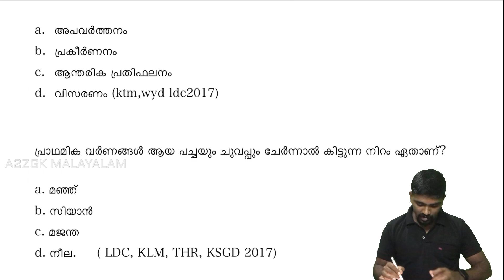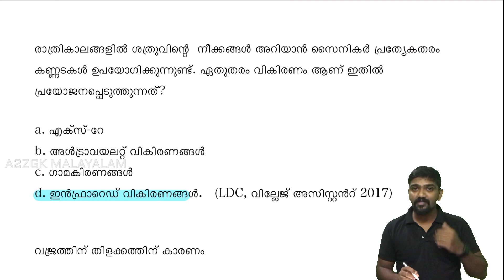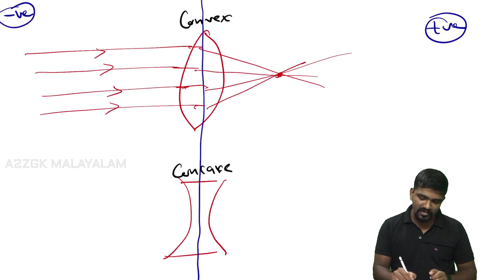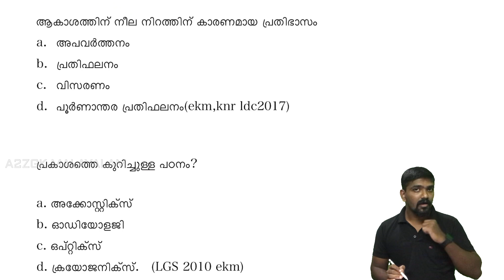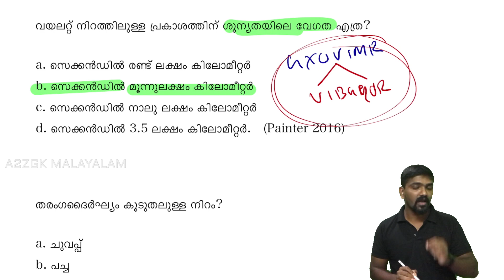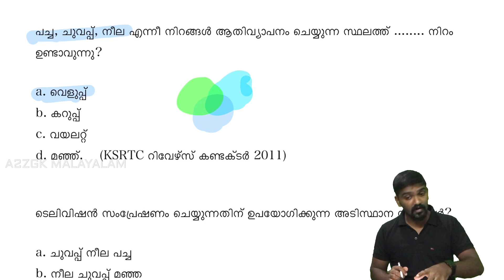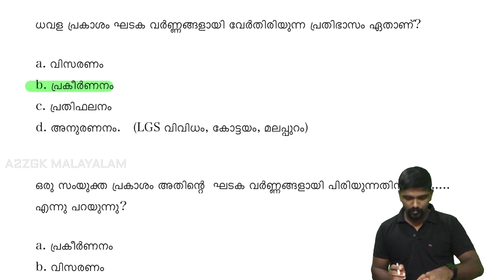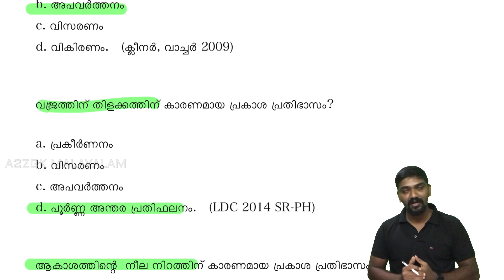LIGHT | KERALA PSC LIGHT PREVIOUS YEAR QUESTIONS പ്രകാശം മുൻവർഷ ചോദ്യങ്ങൾ